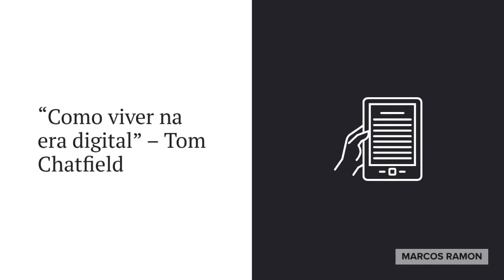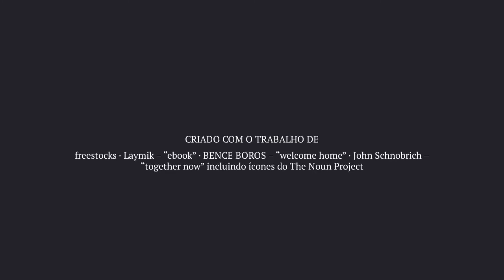Problemas éticos contemporâneos: viver na era digital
Nesse vídeo utilizo os temas abordados por Tom Chatfield no livro “Como viver na era digital” para discutir a relação entre ética e tecnologia.